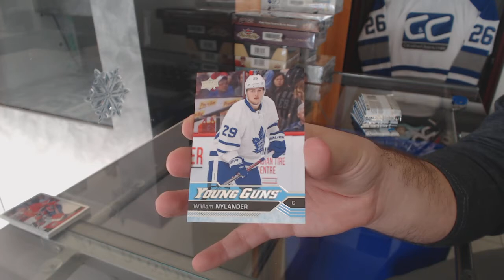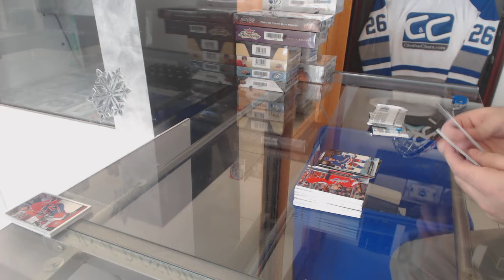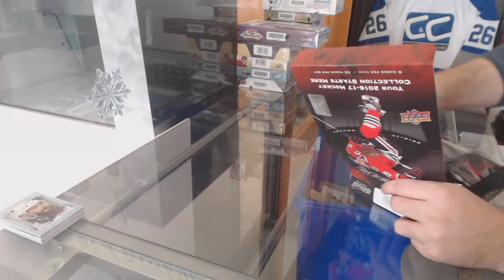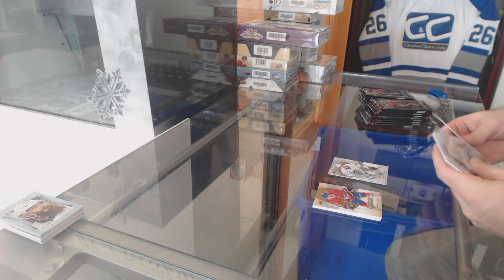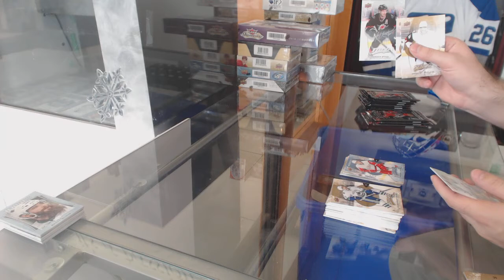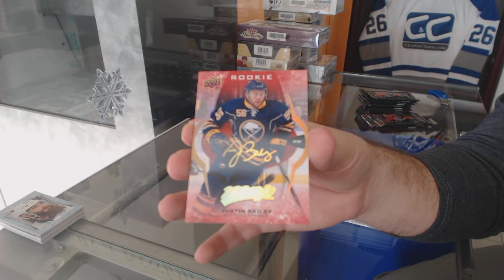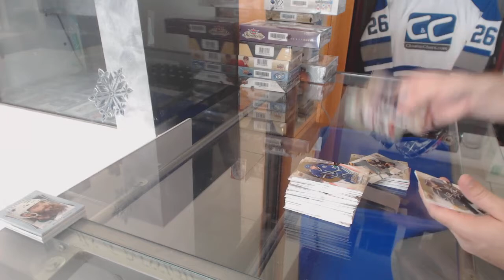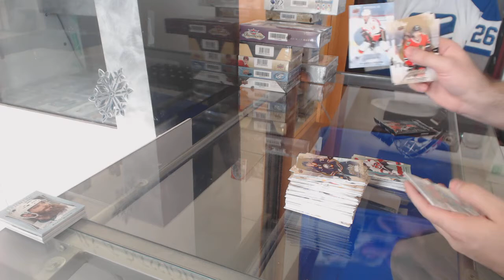16-17 Upper Deck Hockey 16 Box Break With The Cup, Premier, Black & More -C&C GB #8124 Part #1